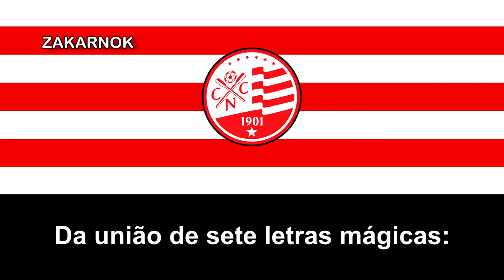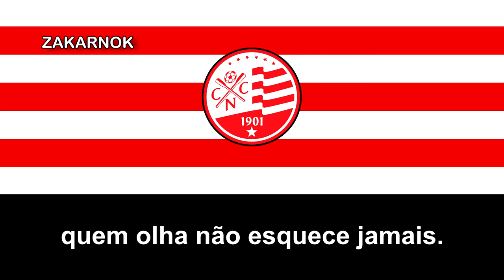Himno del Náutico Capibaribe (Hino do Náutico Capibaribe) (Versión 2)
El Clube Náutico Capibaribe es un club de fútbol de Brasil de la ciudad de Recife, capital del estado de Pernambuco. Fue fundado en 1901.

En el fútbol, deporte en el que es más activo actualmente, el Náutico posee 22 títulos de campeón provincial, el primero en 1934 y el más reciente conquistado en 2018. Es tricampeón del Norte-Nordeste (1963 a 1965) y subcampeón de la Copa Brasil (1967), lo que le supuso una participación en la Copa Libertadores de América. Es el único club hexacampeón pernambucano, además de haber conquistado, en 2001, el título de campeón el año de su centenario, el único en su estado.

Posee al "Timbu" como mascota, nombre dado a la comadreja overa, marsupial brasileño que habita la Zona de la Mata, Agreste y Sertão del Nordeste de Brasil.

El Náutico es propietario del Estadio Eládio de Barros Carvalho, más conocido como Estadio dos Aflitos. La capacidad es de 30.000 espectadores sentados. También le pertenece el CT Senador Wilson Campos, situado en el barrio de la Guabiraba, en el Arrecife, que posee 49 hectáreas y cuenta con cuatro campos oficiales, área para administración, vestuarios, alojamientos etc. Es dueño de un garaje para remo, situada en la Calle de la Aurora en el centro de Recife.